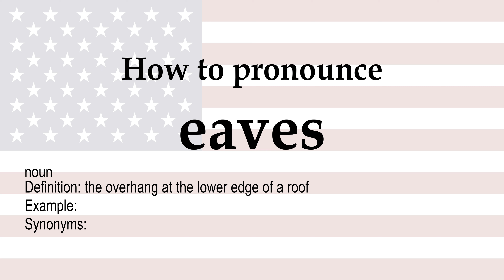How to pronounce 'eaves' + meaning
eaves (noun): the overhang at the lower edge of a roof. Synonyms: